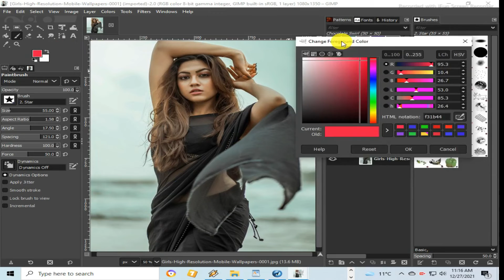How To Ad Joint Picture Text In Your Photos On Laptop & Computer Simple Why #2 Emma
For More New VIP Videos Must Subsribe